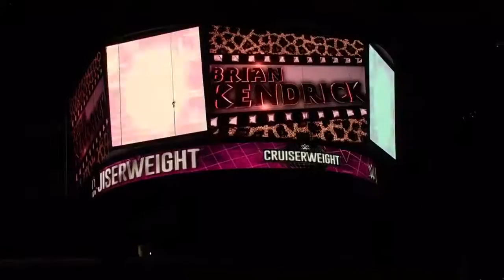WWE RAW 2/20/17 Brian Kendrick live entrance